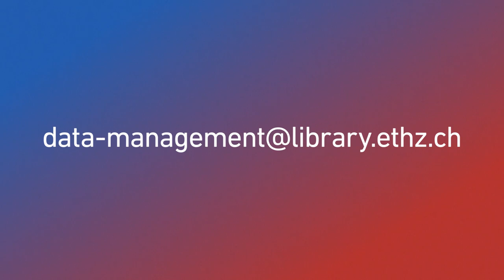RDM Guidelines: Data Management Plans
This video explains how to deal with a data management plan for a research project conducted at ETH Zurich.